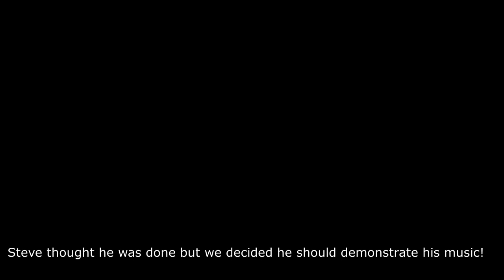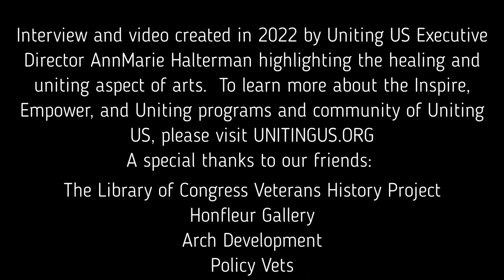From Conflict to Creativity: Veteran Artists Showcase featuring Steve Kost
"From Conflict to Creativity: Veteran Artists Showcase," features artwork from 35 Uniting U.S. veteran artists who have used art as therapy for several types of trauma.